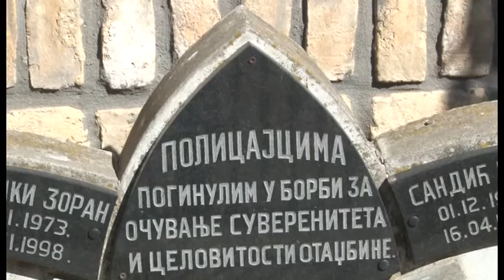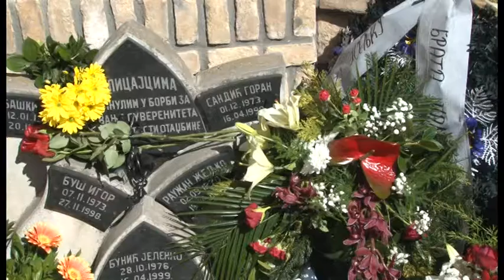Megemlékezés az elhunyt rendőrökre